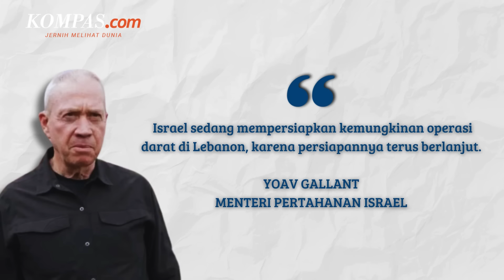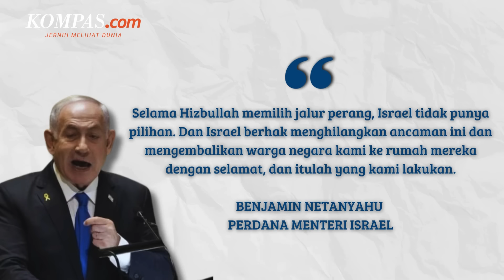Tank Israel Berkumpul di Perbatasan Israel Utara dan Lebanon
Angkatan darat Israel mengerahkan tank dan kendaraan lapis baja mereka ke dekat perbatasan dengan Lebanon pada Jumat (27/9/2024). Tak hanya tank, para komandan militer Israel juga disebut telah mengeluarkan perintah kepada pasukan cadangan mereka untuk memusatkan kekuatan di perbatasan.

Israel juga telah memerintahkan para penduduk yang berada di sekitar lokasi penyimpanan amunisi Hizbullah untuk segera mengungsi.

Lantas, apakah pengerahan pasukan dan tank itu menandai serangan darat Israel ke Lebanon akan segera terjadi?

Penulis naskah: Elisabeth Putri Mulia
Narator: Elisabeth Putri Mulia
Video Editor: Elisabeth Putri Mulia
Produser: Yusuf Reza Permadi